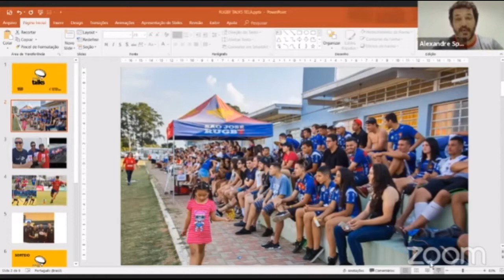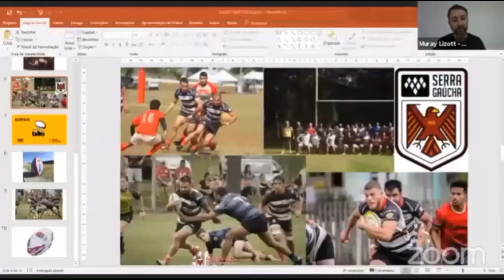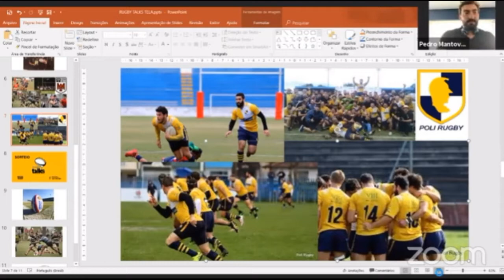Rugby talks 2020 - Gestão de clubes: quais os caminhos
Nesse episódio do Rugby Talks, reunimos dirigentes de clubes de Rugby brasileiros com diferentes abordagens de gestão, para discutir problemas, desafios em comum e propor soluções e apresentar casos de sucesso que possam auxiliar gestores por todo o país.

Participantes:
Alexandre Spani | São José Rugby Clube
Lucas Toniazzo | Educador World Rugby
Muray Lizott | Serra Gaúcha Rugby
Pedro Mantovani | Poli Rugby

Moderador:
Victor Ramalho | Portal do Rugby